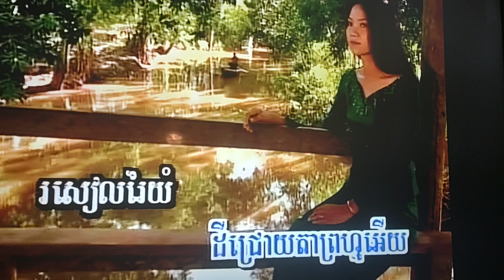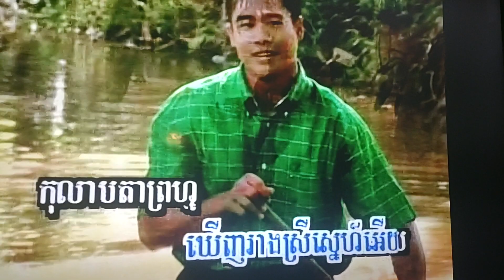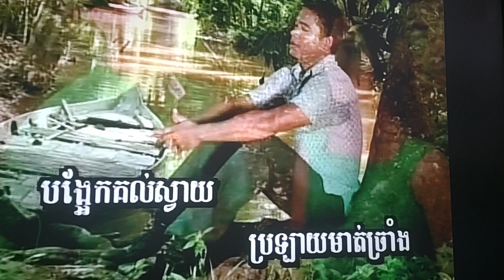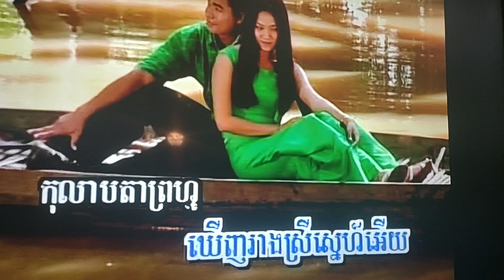December 27, 2023